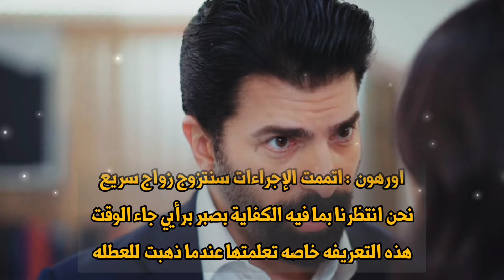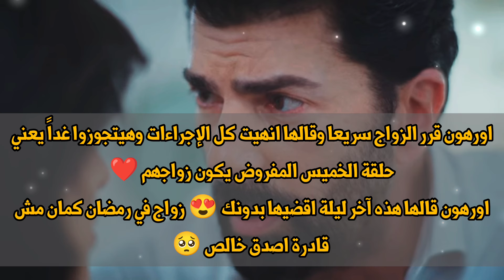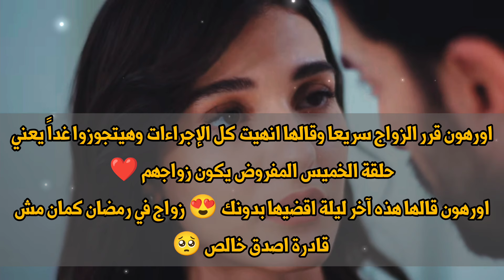ترجمة حرفية لإعلان الحلقة 293 من مسلسل االأسيرة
مسلسل_الأسيرة_إعلان_الحلقة_295_مترجم
مسلسل_الأسيرة_إعلان_الحلقة294

الأورهير
الأورهير